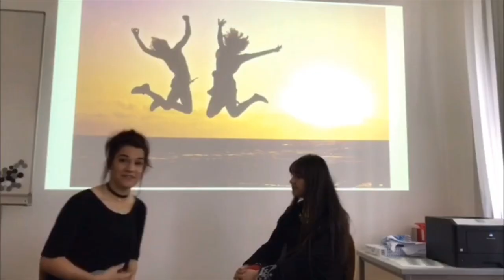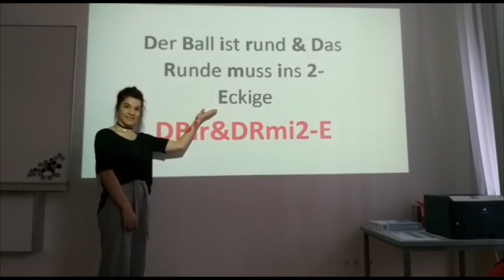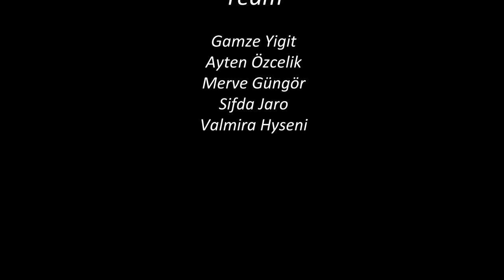FW 10 - Mein Lieblingsfach OMAI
Die Fachschülerinnen und Fachschüler Wiens drehten zum Thema "Lieblingsfach" ein Video, welches am 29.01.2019 im Rahmen des Fachschultages präsentiert wurde.